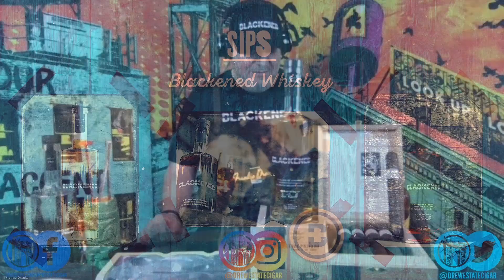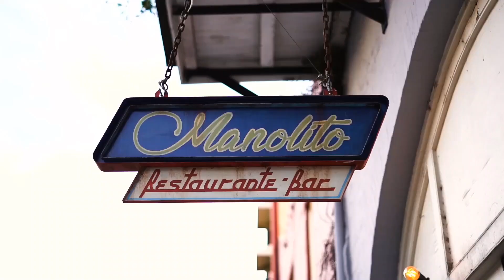Sticks & Sips Episode 3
Episode 3 of the Weekly Pairing show from Drew Estate! Join our resident pairing specialist Frankie Dranks as interviews Rob Dietrich of Blackened Whiskey! Check out Sticks & Sips every Wednesday night at 7pm EST on Drew Estate's Facebook page.